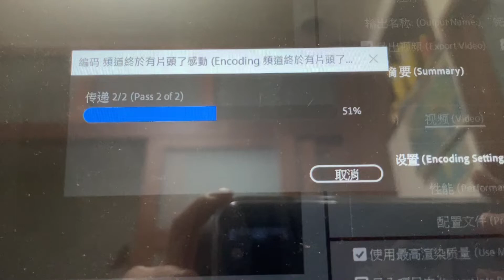剪完這支影片，它就要退休了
人生中的第一台筆電。
它的顏色很漂亮，有點粉、有點紫
很感謝它這幾年的付出，被我摧殘那麼久🤣